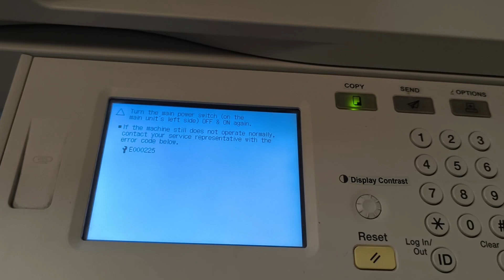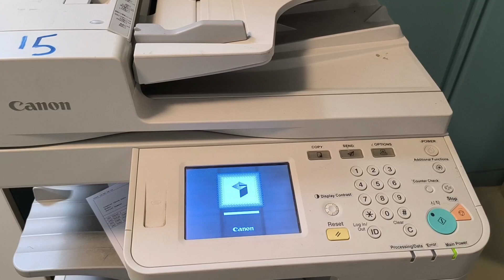how to fix canon ir2535/2545 error E000225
how to 5minutecrafts